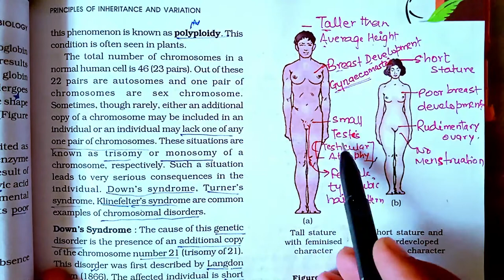Lec - 16|Chromosomal Disorder| Genetics | Class 11 | Target NEET 2021 |Dr U C PACHOURI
Chromosomal Disorder

🙏 BIOLOGY GURU 🙏